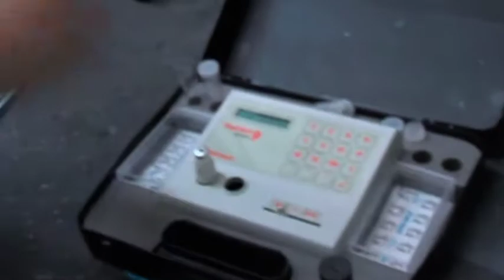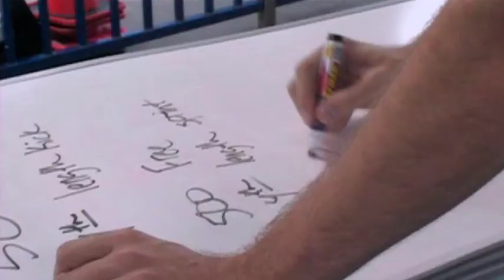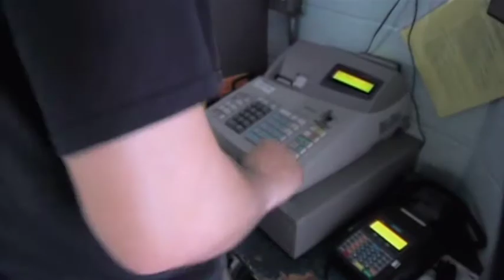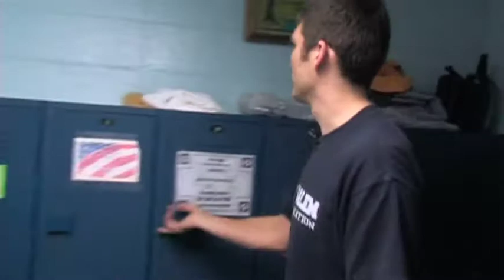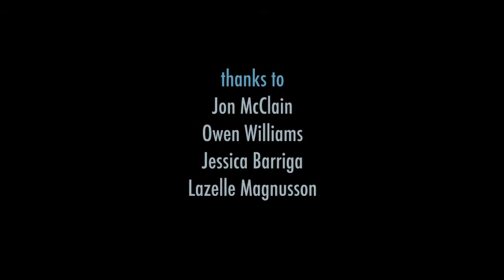Typical: A Documentary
A hilarious, yet slightly disturbing look at the differences between two managers of an aquatics facility. A film by Ray Hargreaves.